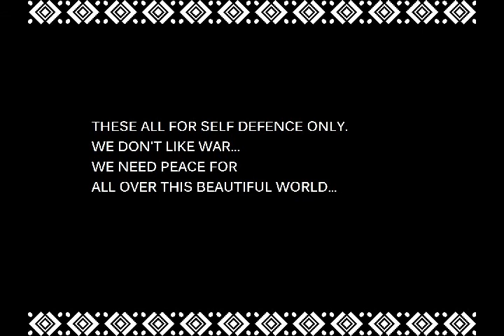Indian Navy Power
Indian Navy. Worlds Fifth Strongest Navy. Please Watch&Comment.